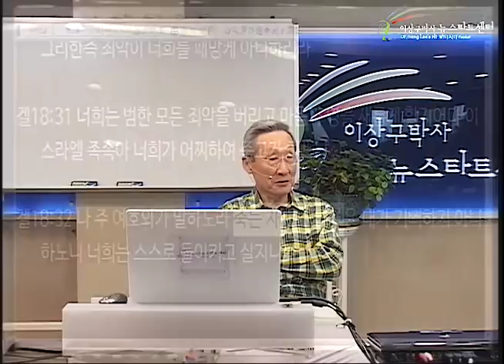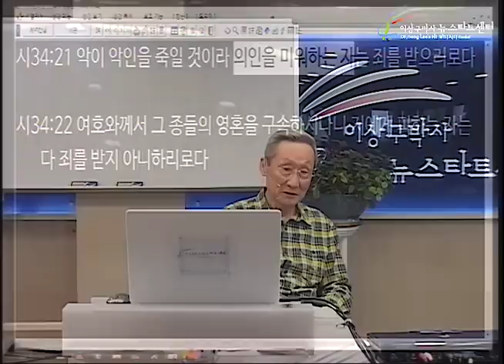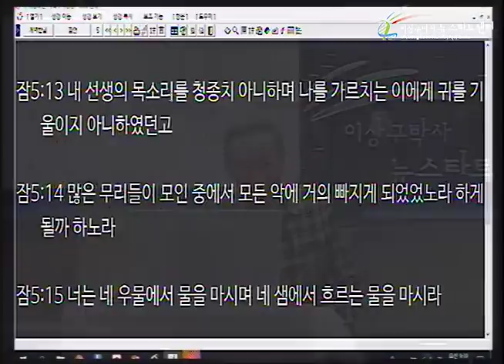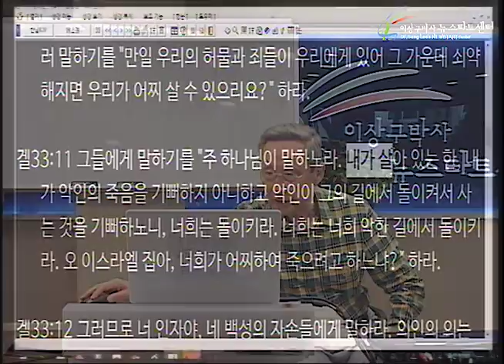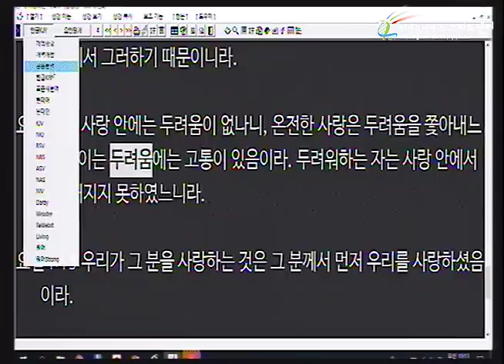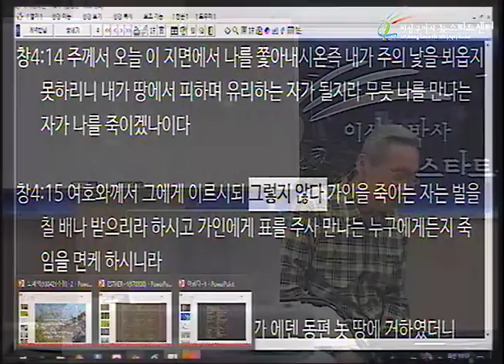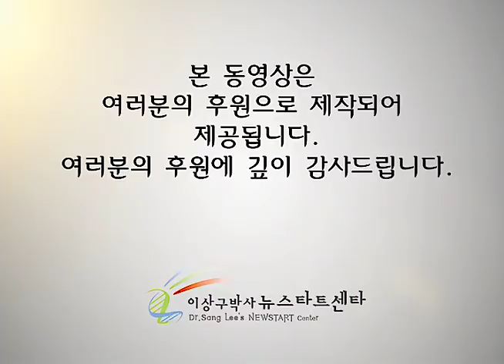H228 04 "그렇지 않다!"